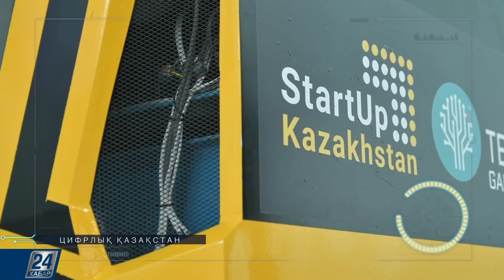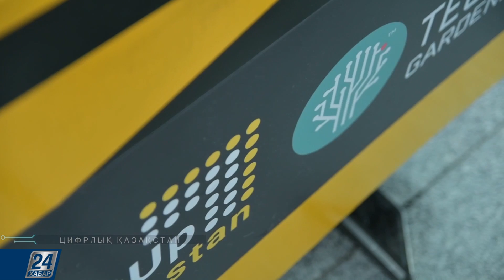Елордалық әуежайды робот тазалайды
Жасанды интеллект негізінде жұмыс істейтін тазалағыш робот. Бұдан былай олар елордалық әуежайдың тазалық жұмыстарына жауап береді. Жасанды ақыл-ой иесі күнделікті жұмысқа төселген адамның орнын баса ала ма? Толығырақ бүгінгі бағдарламада.